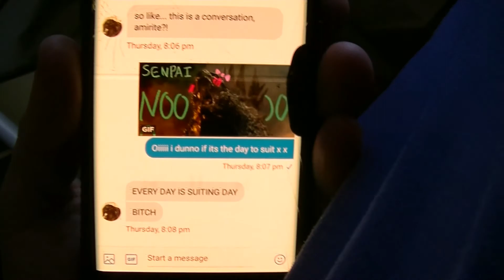DANCE DINO DANCE! - Fursuit Music Video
AHHHHHHH I DID IT!! GUYS!!@ My first music video!! I didn't expect it to turn out like this! So god damn proud! Thank you to everyone who helped make this happen and for taking the time to stick your muzzle in front of my camera. You guys are the real MVP.

I prefer the term fluffasaur personally.